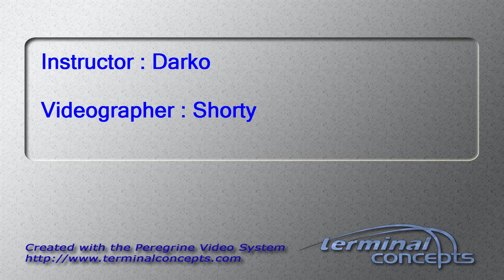Natalie McCullough's Tandem skydive!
Natalie McCullough's tandem skydive on Sunday, July 28, 2013 with Darko at Skydive Indianapolis.  Located in Fankfort, IN, Skydive Indianapolis is THE place for tandem, AFF and experienced skydivers.  Come out and Skydive Indiana, Skydive Kentucky, and Skydive Ohio!